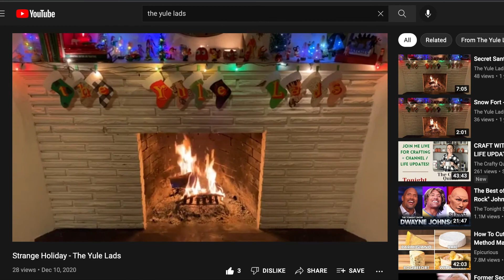Reflecting on 2021 | Goals for 2022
Hi, all! Thought it was time to chit chat about how 2021 went and whatt I'm lookng forward to and/or hoping for in 2022! Let me know what YOUR goals are in the comments!

Go check out my friend Larry's (The Yule Lads) YT Channel and Spotify if you want some witty and unique holiday tunes in your life.